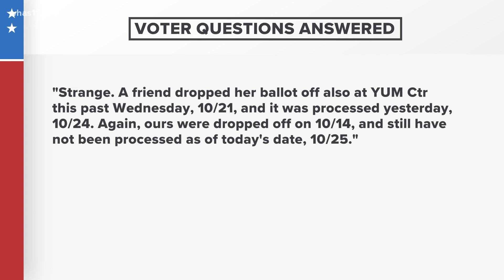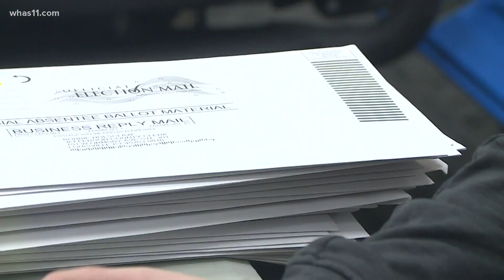Kentucky voter questions answered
As we count down to Election Day, WHAS11 is on your side, answering your questions about the process.